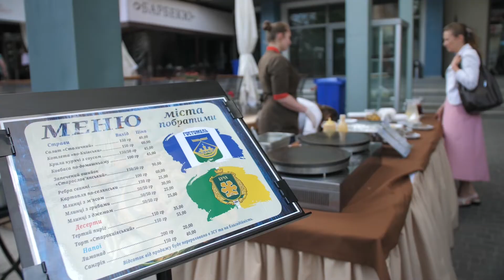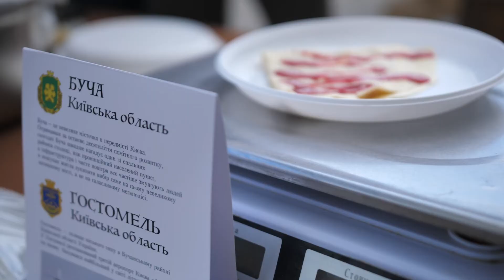SOS: Гастро-тур «Смачні мандри» до міст-героїв України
За ініціативи Благодійного Фонду «SOS: Штаб громадянської оборони» в ресторанах Кам’янця-Подільского відбулася благодійна акція «Смачні мандри» під гаслом “Від добрих страв до добрих справ!”

Підприємці-ресторатори міста об’єднали зусилля та розробили спеціальний гастро-тур для вшанування міст-героїв. Задля підтримки ініціативи “Смачні мандри” кафе та ресторани пригощали відвідувачів стравами, що полюбились мешканцям міст-героїв України – Бучі, Гостомеля, Ірпіня, Миколаїва, Волновахи, Маріуполя, Охтирки, Харкова, Херсона та Чернігова.

Аби детально передати смакові відчуття міст-героїв, шеф-кухарі ресторанів поговорили із переселенцями щодо особливостей та секретів приготування смачних регіональних страв. Середня вартість страви коштувала – 80 гривень. А усі вилучені від продажу акційних страв кошти, пішли на благодійні цілі.